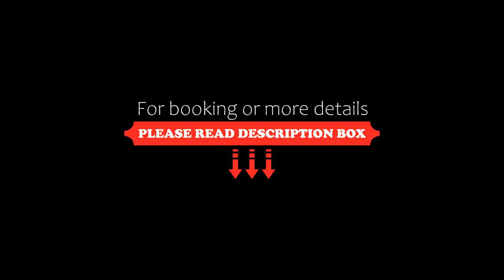Hotel Le Amritam, Dehradun, India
About Property:
Located in Dehradun, 1.5 km from Dehradun Clock Tower, Hotel Le Amritam features views of the city. Featuring a 24-hour front desk, this property also provides guests with a restaurant. The accommodation provides evening entertainment and room service.
The hotel will provide guests with air-conditioned rooms offering a desk, a kettle, a safety deposit box, a flat-screen TV and a private bathroom with a bath or shower. At Hotel Le Amri...
Property Type: Hotel
Address: 56 Saharanpur Road dehradun, 248001 Dehradun, India
Searching For
1. Hotel Le Amritam - Dehradun - India
2. Hotel Le Amritam - Dehradun - India Address
3. Hotel Le Amritam - Dehradun - India Rooms
4. Hotel Le Amritam - Dehradun - India Amenities
5. Hotel Le Amritam - Dehradun - India Offers and Deals
Audio Credit:
Track Title: Blank Slate
Artist: VYEN